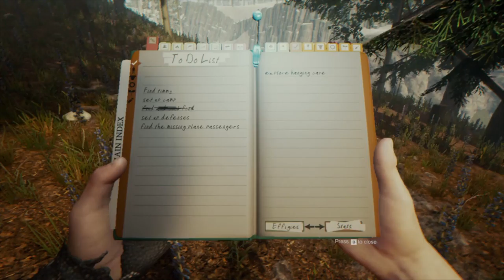Battle to survive | The Forest #4